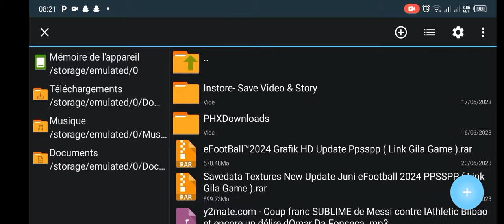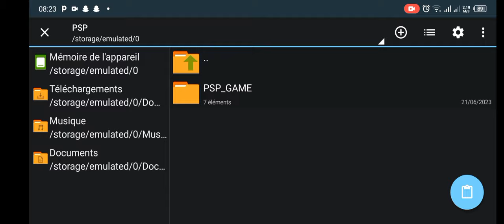FIFA 2024 PPSSPP ORIGINAL PS5 On Android & ISO BEST Graphics Offline